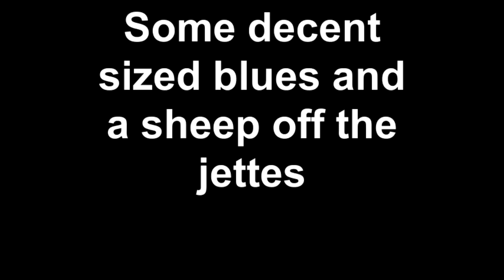Some decent sized blues and a sheep off the jettes